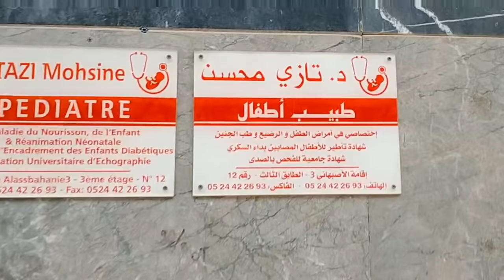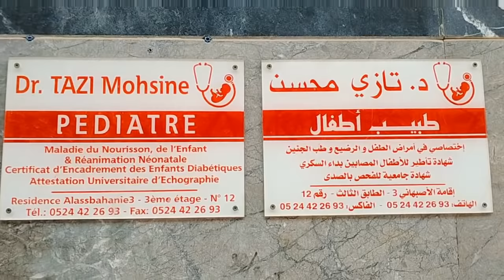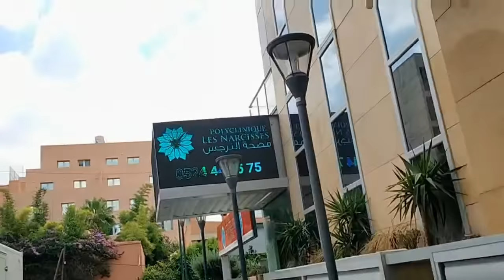صافي مروى تزاد عليها الحال مقدرتش نصبر صافي عييت😭😭دعواتكم مع مروى🤲🤲🤲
مقدرتش نصبر حتى صباح صافي عييت😭😭دعواتكم مع مروى🤲🤲 # kawtar_vlogs ilham_hom #